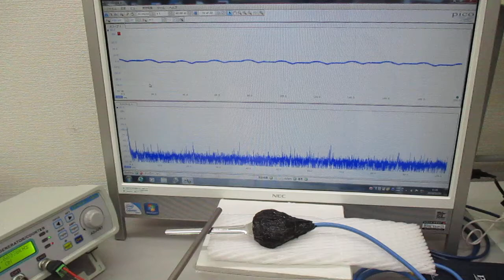叩いて（低周波刺激で）超音波を利用する（音と超音波の組み合わせ技術）